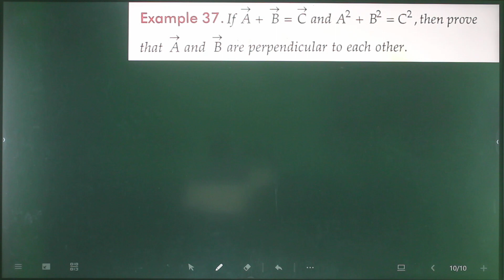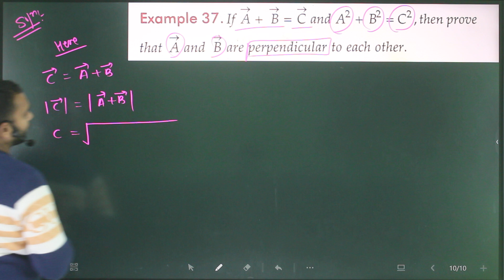Ex-37 motion in a plane numericals based on dot & cross product of vector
If A⃗ +B⃗ =C⃗  and A2+B2=C2, then prove that A⃗  and B⃗  are perpendicular to each other.